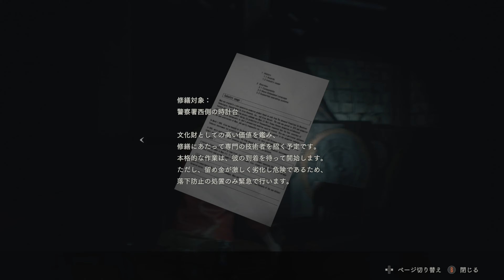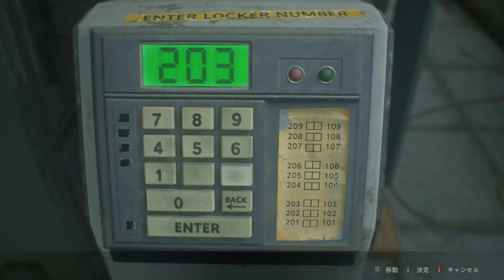#4【ホラー】淡々とバイオハザードRE:2実況